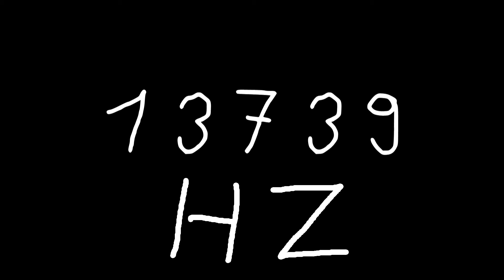13739 hz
Just sound.

chords
sounds
noise
tone
noises
tones
audio
wave
waves
sin
sine
sinus
sinoid
heart
heartbeat
resonancy